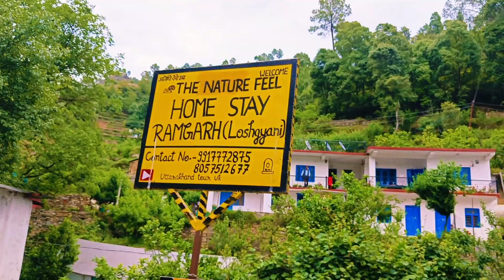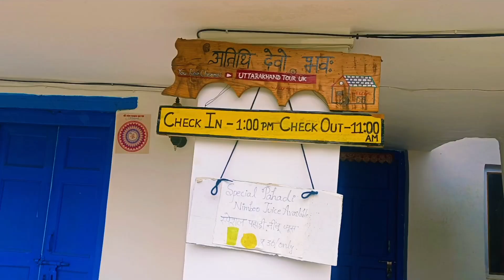|| The Nature Feel Home Stay Ramgarh Nainital || Pahadi life style vlog || Pahadi village life ||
The Nature Feel Home Stay in Ramgarh Nainital is one of the best home stay.
Distance from Nainital 32 Km
Distance from Haldwani 60 Km
Mukteshwar 15 Km.
It is really a good place for comfortable stay,they serve homely food & rates are so reasonable.